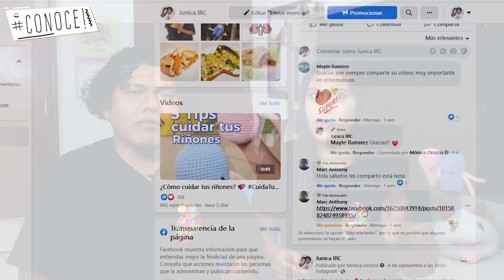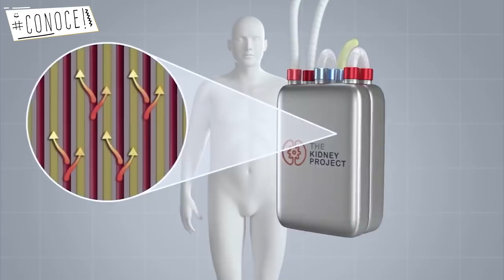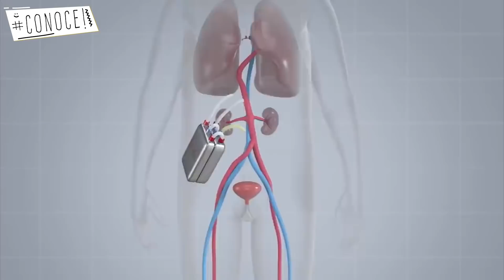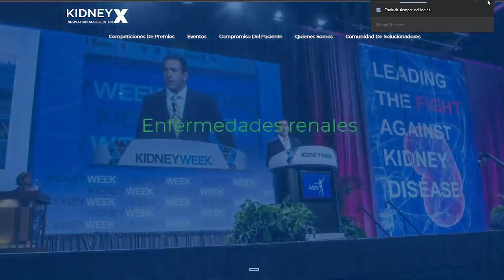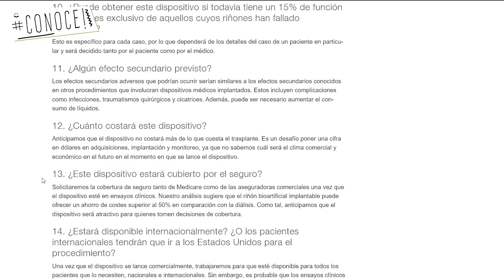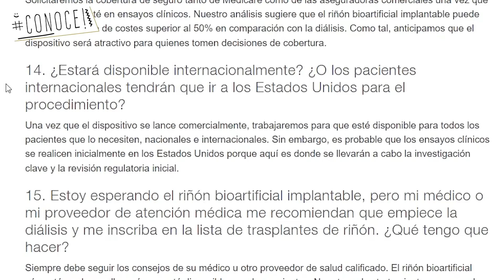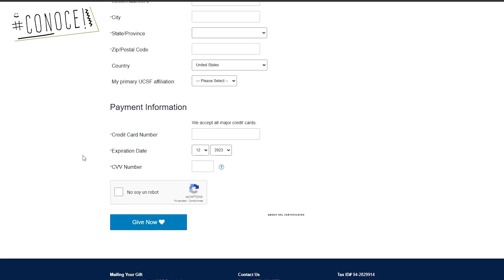RIÑON ARTIFICIAL 2021 😱 cada vez mas REAL 😍 Junica IRC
¡Cada vez se vuelve mas una realidad! Hoy les tenemos una actualización acerca del RIÑON BIONICO 2021 una gran noticia que nos da una nueva esperanza de decirle adiós a la dialisis, hemodialisis incluso al trasplante renal 😍 mira este video para que te enteres acerca del project kidney 😁

Gracias! 😍😍